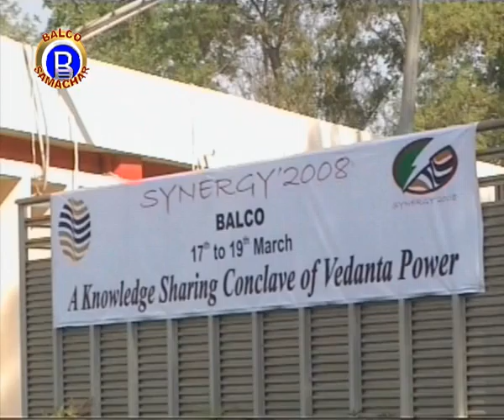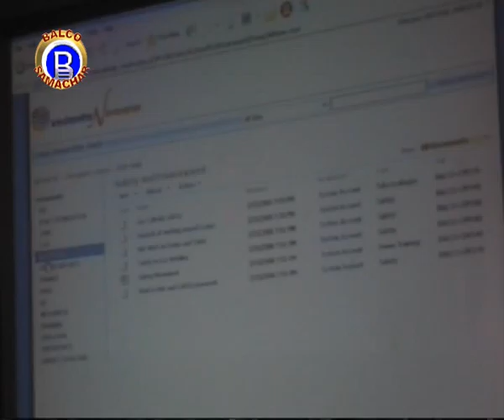VEDANTA BALCO NEWS 244 Synergy Convention 2008